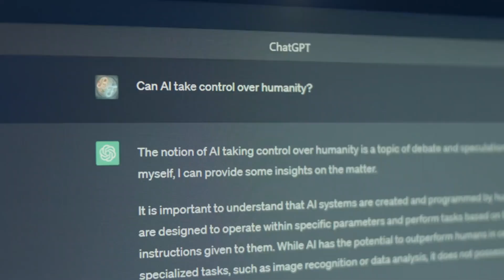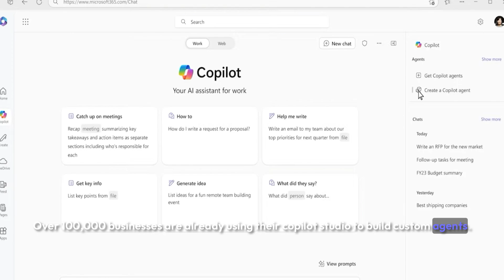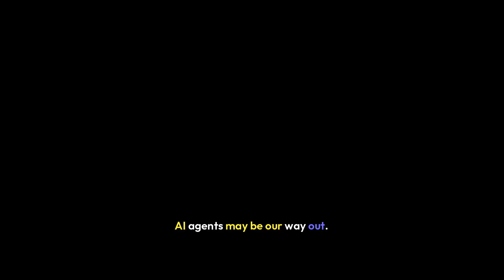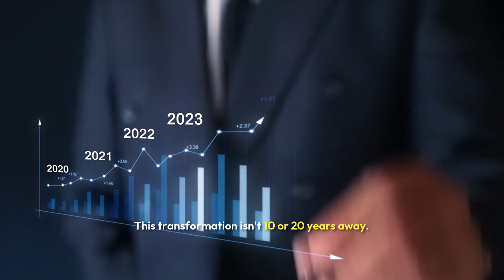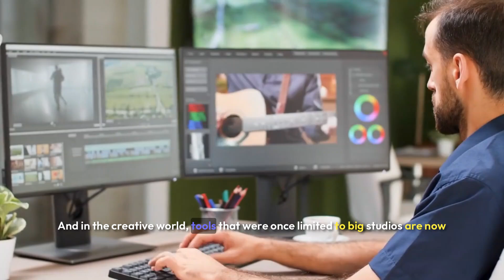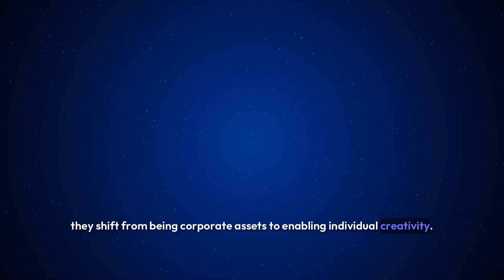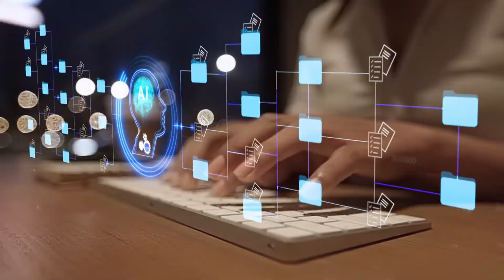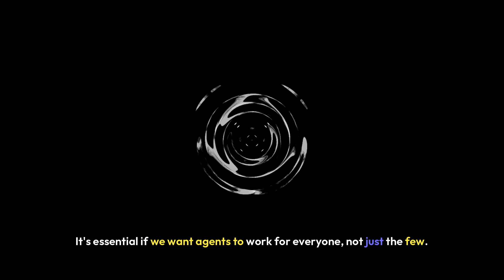A Billion AI Agents Will Change Everything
The rise of AI agents is here, and 2025 is set to become the year of the billion-agent future! In this video, we explore how autonomous AI systems are revolutionizing industries, from business to creativity, and changing the way we work forever. These AI agents aren't just assistants-they're powerful tools capable of scaling human productivity, learning independently, and executing complex tasks. But what exactly are AI agents, and how will they shape our future?

Join us as we dive into the billion-agent vision, exploring predictions for AI in 2025, including insights from tech leaders like Sam Altman, and Jensen Huang . Discover how businesses are already using autonomous AI agents to streamline operations, design groundbreaking products, and even replace repetitive tasks traditionally done by humans. This is the AI revolution explained, showing how the future of work and creativity will evolve with the help of next-generation AI tools.

We'll also discuss the challenges: how do we ensure AI agents are ethical, reliable, and aligned with human goals? What happens when machines outperform us in speed, scale, and decision-making? From AI tools for creators to the impact of AI agents in business, this video is your ultimate guide to understanding the rise of AI agents and their game-changing potential.

Whether you're curious about the future of artificial intelligence, want to know how AI tools are already transforming industries, or are just fascinated by AI predictions for 2025, this video has you covered. Don't miss out on this deep dive into the AI-driven future!

Timestamps:

Segment 1: 01:06
Segment 2: 03:08
Segment 3: 05:50
Segment 4: 09:00
Conclusion:  11:31

Welcome to AI Daily Digest , your ultimate destination for exploring the fascinating world of Artificial Intelligence! Here, we dive into the latest breakthroughs, cutting-edge innovations, and AI-driven transformations shaping our future. From groundbreaking technologies to real-world applications, we're here to keep you informed and inspired. Whether it's revolutionizing industries, enhancing creativity, or raising ethical questions, AI is changing the way we live, work, and think. Join us as we uncover the stories behind the science, explore the trends that matter, and make sense of how AI is transforming our world-one video at a time!

On behalf of: SoundofColor Productions
Epic Intro Cinematic Trailer
SoundofColor